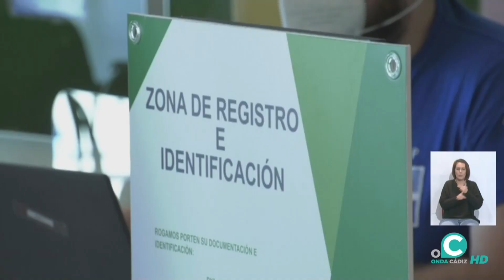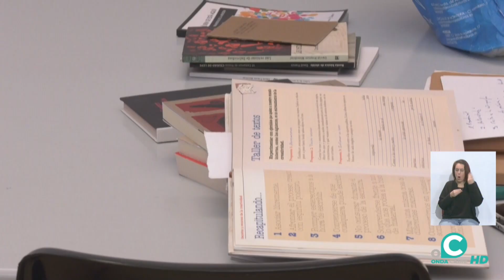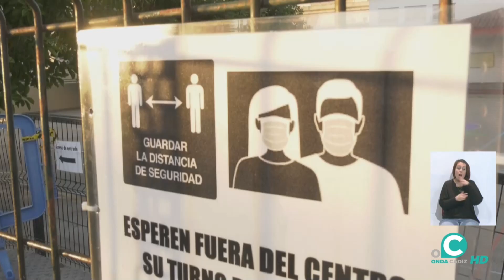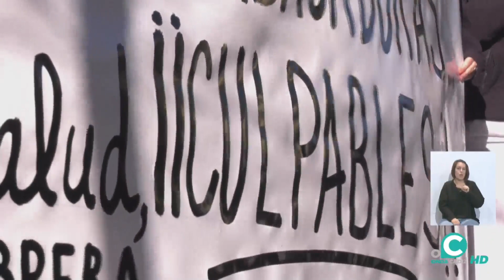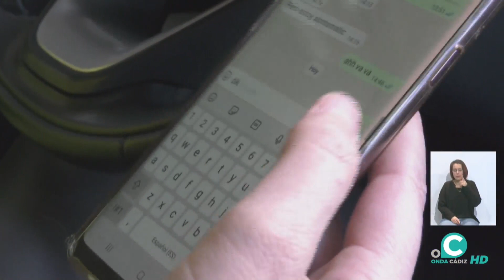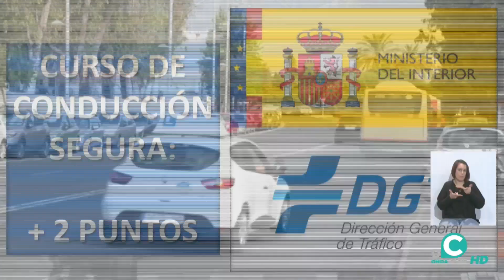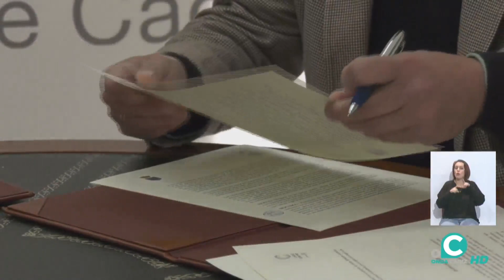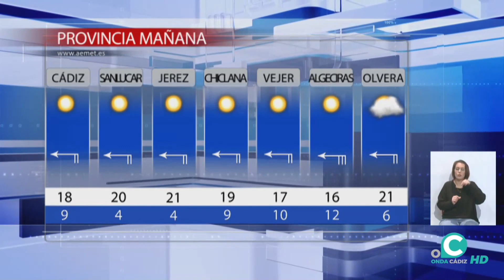NOTICIAS CÁDIZ 1ª EDICIÓN 01 02 22 Onda Cádiz TV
Toda la actualidad informativa del día, con Nacho Limón